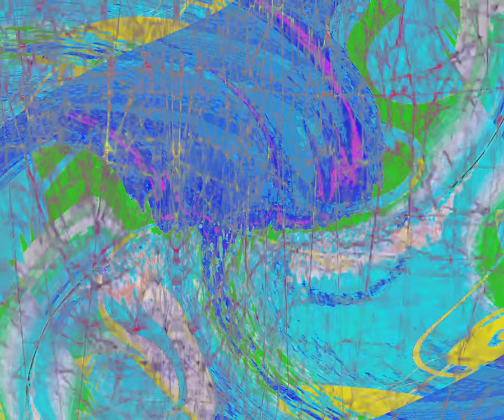[EPILEPSY WARNING] Movie 24 03 20 08h00m46s